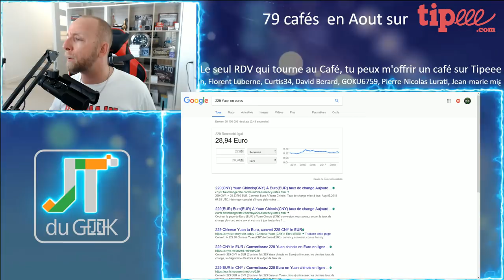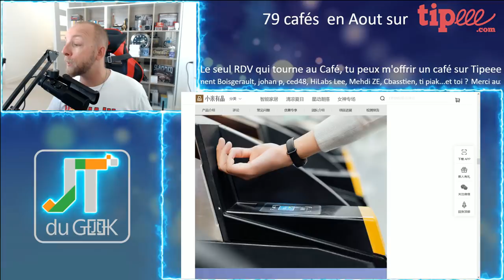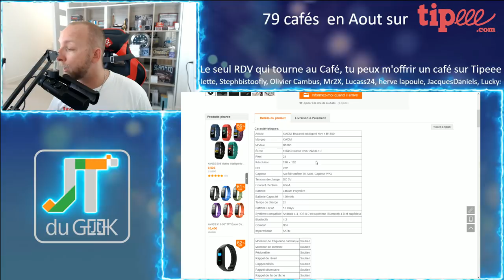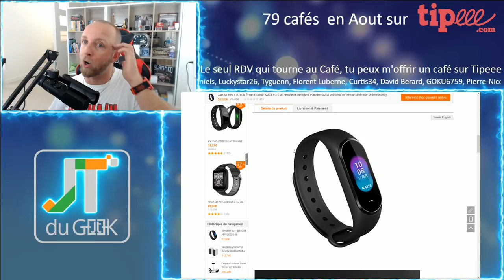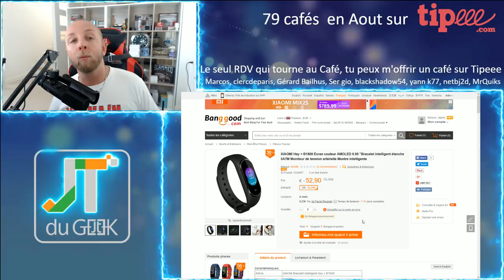Xiaomi Mi band 3 couleurs Amoled Hey+ , JTG par GLG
Le Xiaomi Hey+ par Mijia est un peu le Xiaomi Mi band 3 couleurs avec écran Amoled et les même fonctions que le Mi band 3, donc .